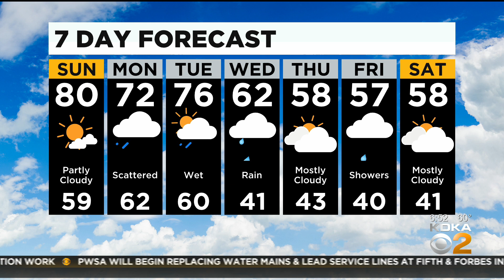KDKA-TV Morning Forecast (5/2)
Get the latest weather updates from meteorologist Bryan Shaw!